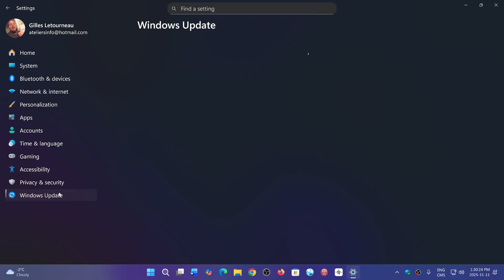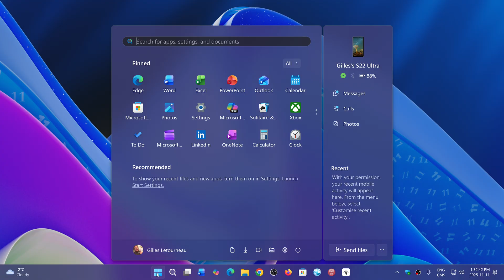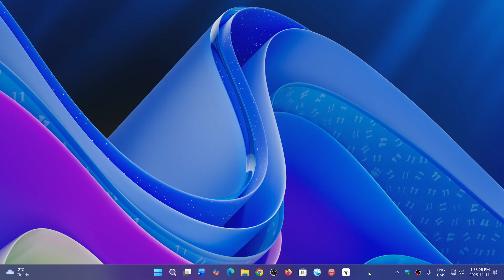Windows 11 23H2 24H2 25H2 Patch Tuesday security updates have arrived November 2025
It is that time of the Month for Windows 11 for security updates